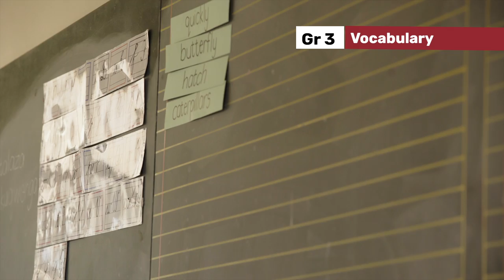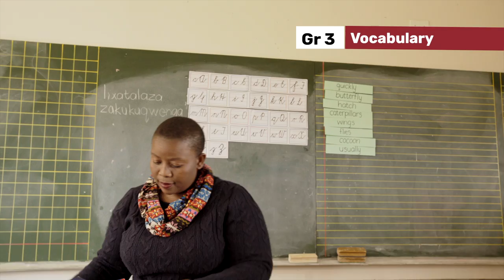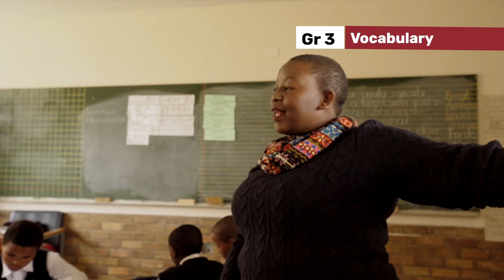134. Using Dictionaries